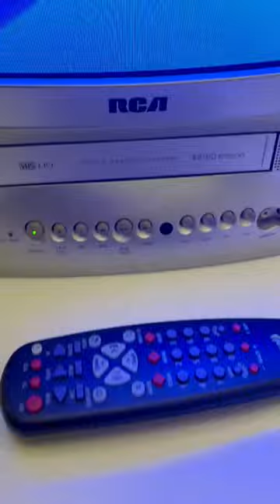RCA CRT TV VCR